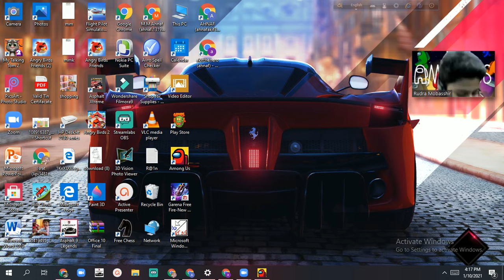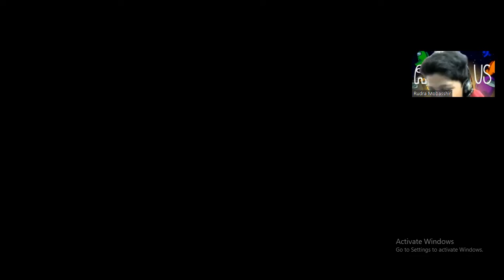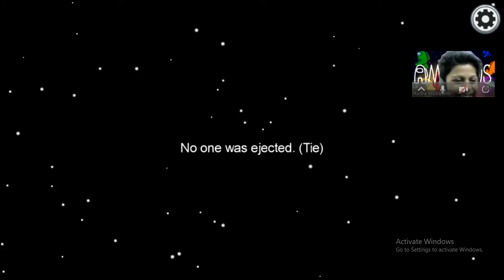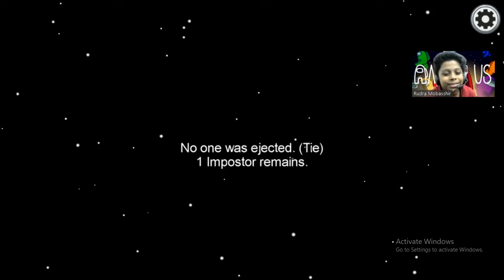Playing Among us with ft. Rudra's world.........sorry for the no sound......